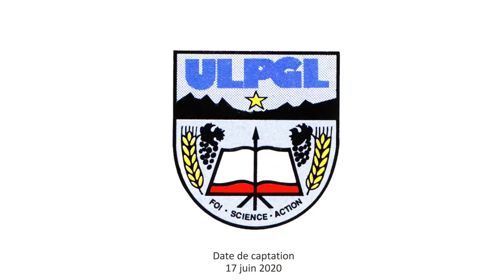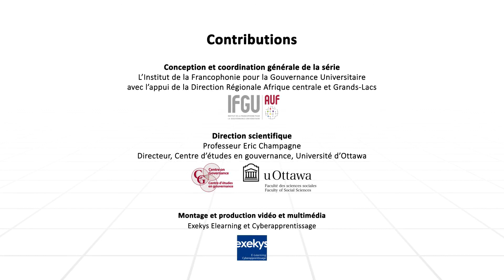Gouvernance universitaire en temps de crise : l’Université Libre des Pays des Grands Lacs témoigne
Dans cette vidéo, le Rév. Dr Kakule Molo, Recteur de l’Université Libre des Pays des Grands Lacs (Goma, République Démocratique du Congo), partage l’expérience de son institution dans la gestion de la crise du COVID-19.

Dans le contexte de la crise sanitaire à laquelle le monde fait face, comment les universités assurent-elles la continuité du pilotage des différentes activités (formation, recherche, services à la communauté, activités internationales et services d’appui à la vie étudiante) ? Quels enseignements les universités tirent-elles de cette période de crise ?

L’AUF récolte les témoignages de ses membres pour les partager avec l’ensemble de la francophonie universitaire.

Cette vidéo a été enregistrée le 17 juin 2020.